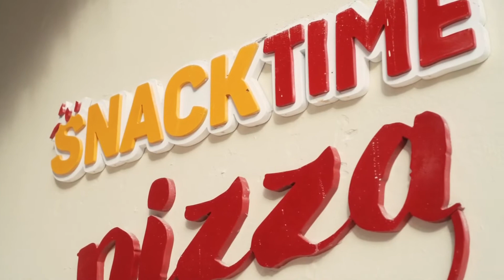Hotel Impressive Punta Cana, Republica Dominicana!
Vídeos con los lugares mas paradisíacos!! Ven a recorrer y conocer los lugares mas paradisíacos de la bella República Dominicana junto a los coordinadores Jimena Novaro y Alexis Mambo!! Infórmate de nuestros viajes grupales con 3 salidas al año, todo incluido.